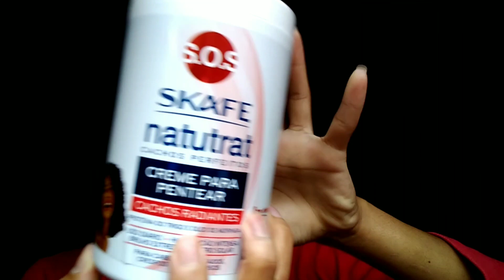skafe QUERAMAX Minha rotina capilar + Creme pós química da